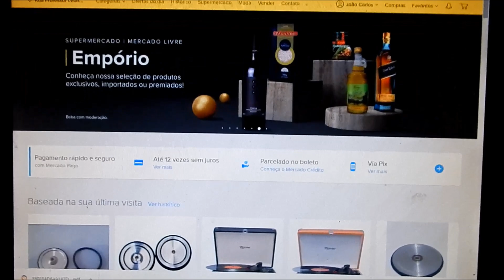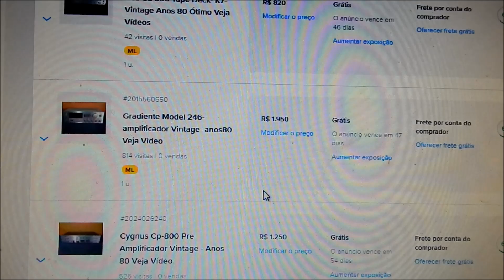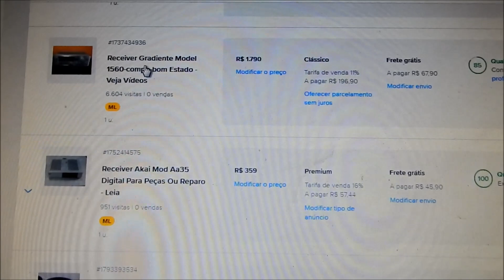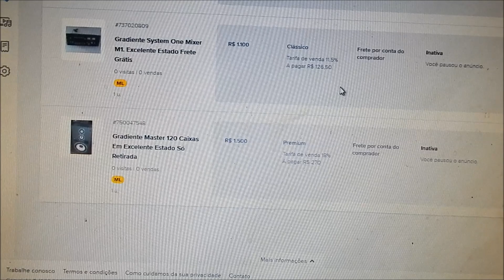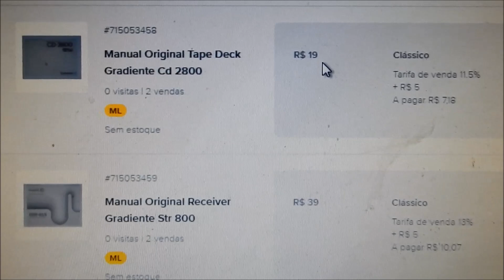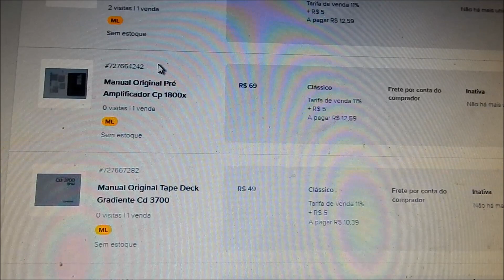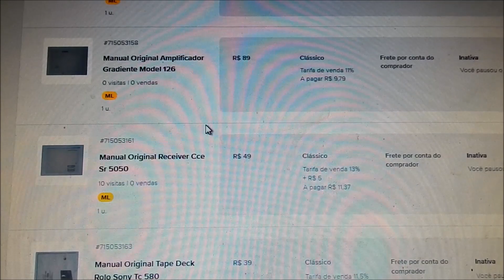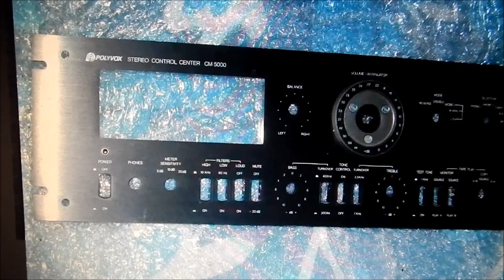VENDA DE SOM VINTAGE- O QUE AINDA TENHO A VENDA [ SETEMBRO 2021 ]